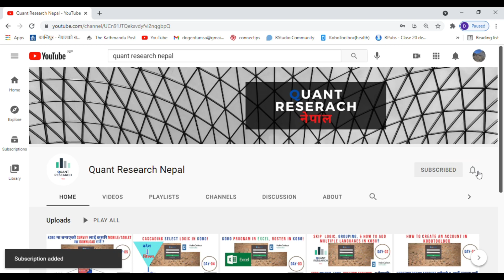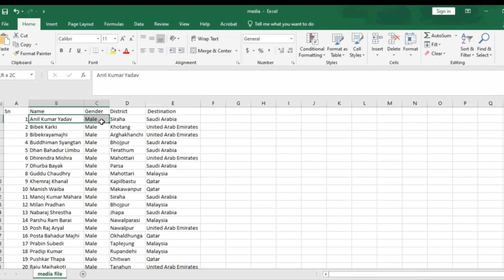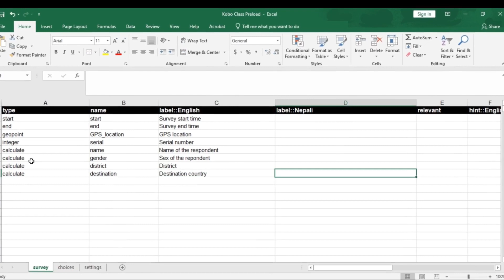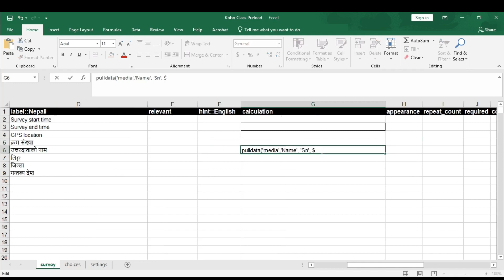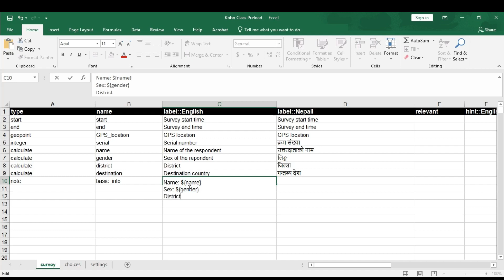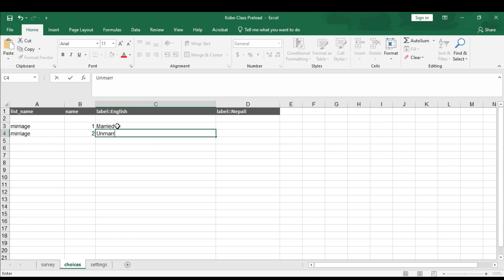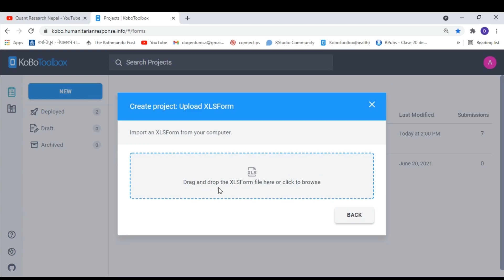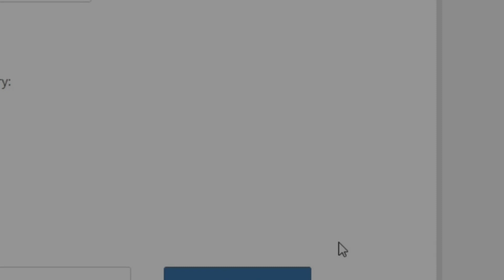KoboToolbox Tutorial || Data Preloading/media file in KoboToolbox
In this video, I will try to demonstrate how to use logic in Kobo to pull the pre-existing information for the current survey.